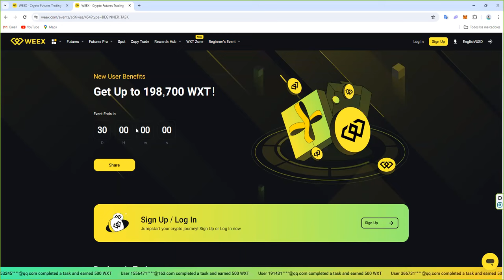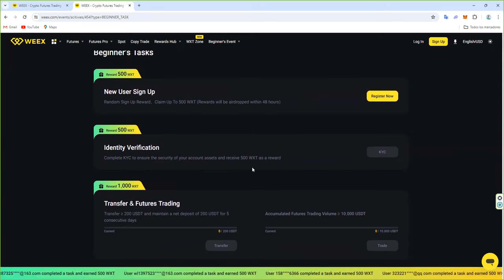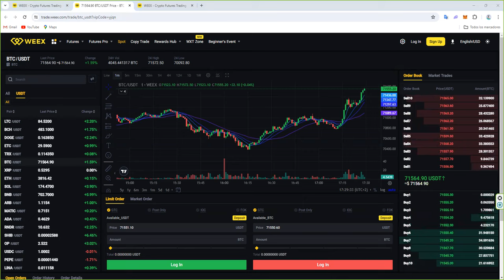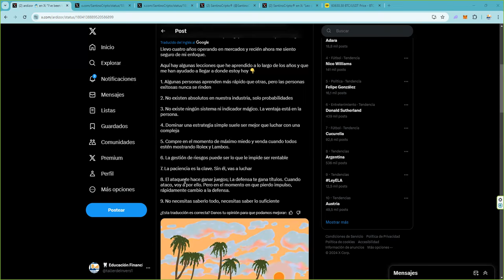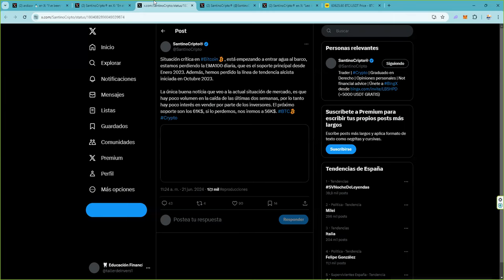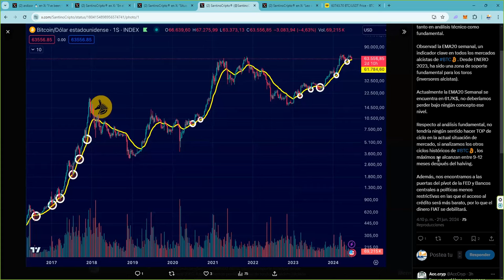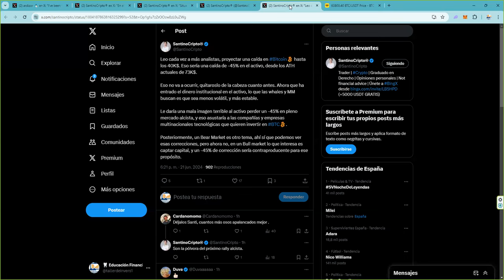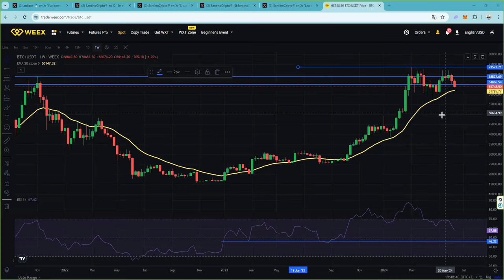Llega el FUD a bitcoin btc btcusd btcusdt miedo incertidumbre y duda ¿Nos vamos a los 40K? 😱😱😱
⭐ Hazte miembro del canal. VIDEOS exclusivos con seleccion de instrumentos.  ⭐ Cada mes que seas miembro te regalamos nuestros cursos de formación ⭐ A que esperas Unete a